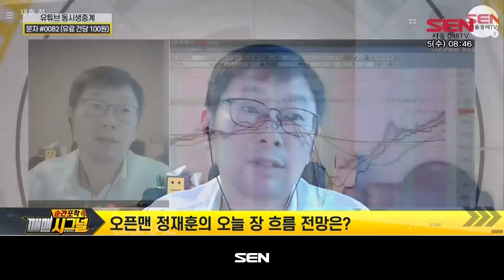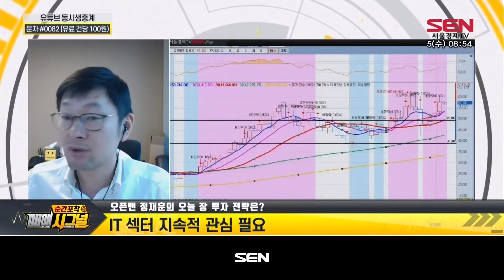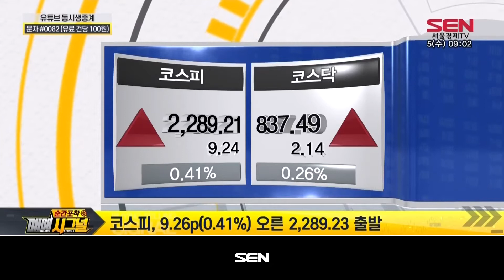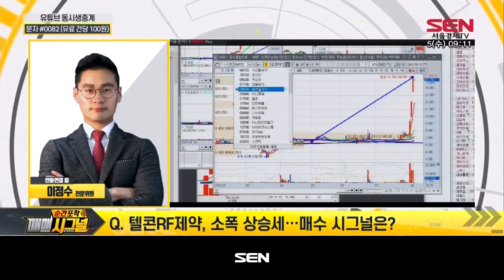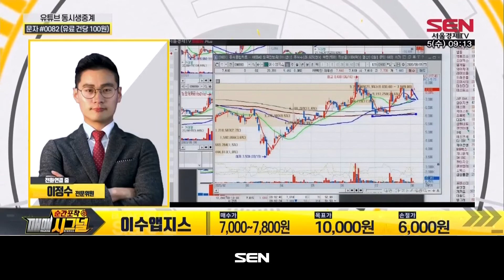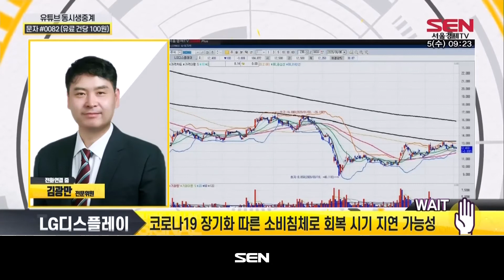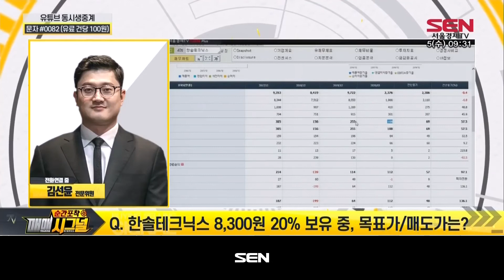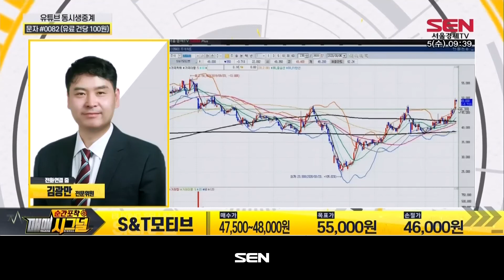순간포착 매매시그널_63회_20200805